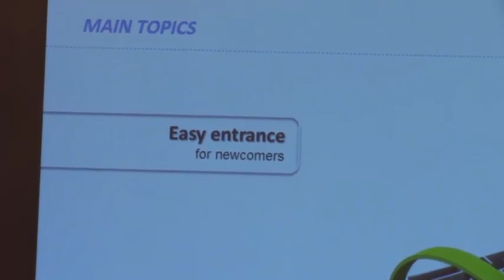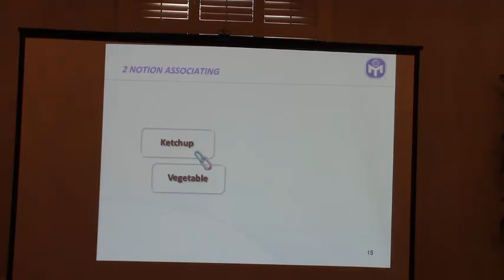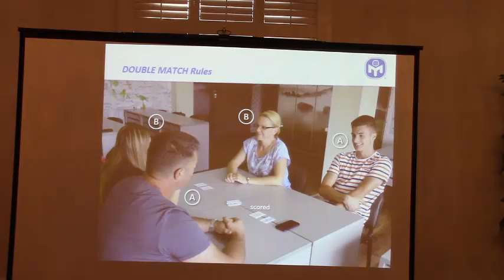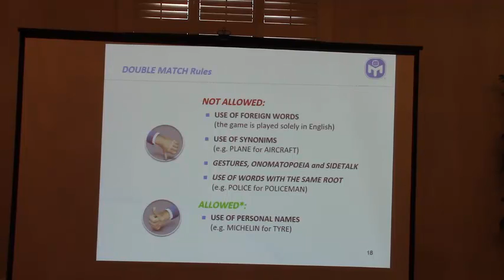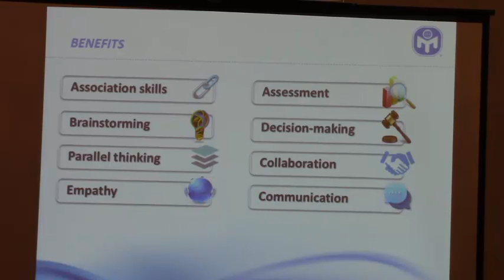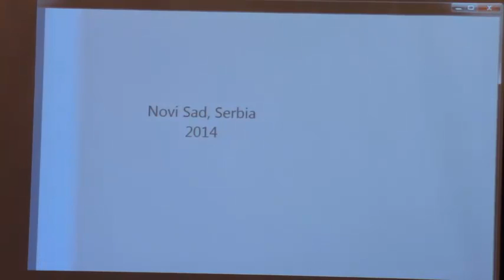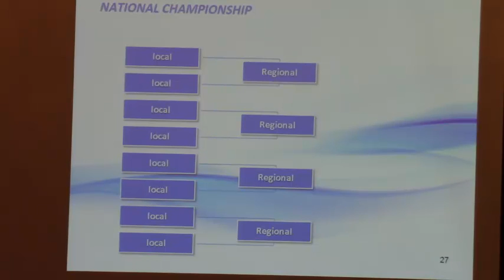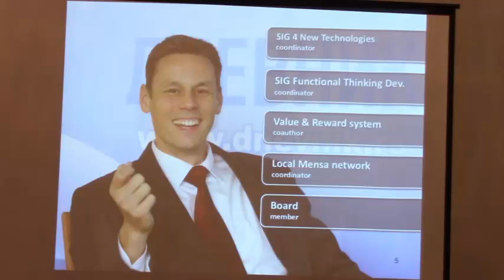Brain fitness - a shortcut through Mensa labyrinth | Predrag Djukic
Mensa LEAP Talks 2016
Predrag Djukic shares his experience from Mensa Serbia with IC Development Games.
The objective is to have an easy way for newcomers to become familiar with long-time Mensa members and the organization itself.
ICD Games are simple, short, easily adjustable and fun. What makes them ideal for communication, collaboration and enjoyable competition.